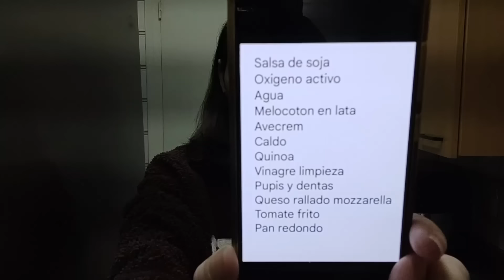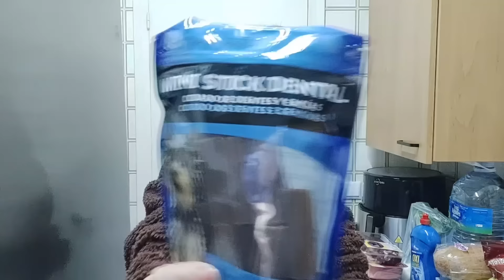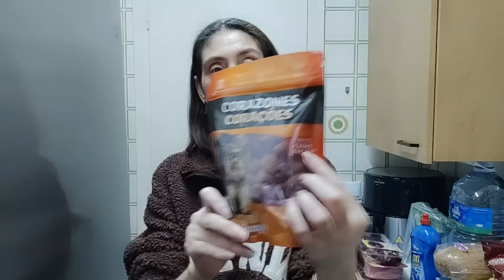COMPRA en MERCADONA 🛒 RECUERDOS de JUVENTUD